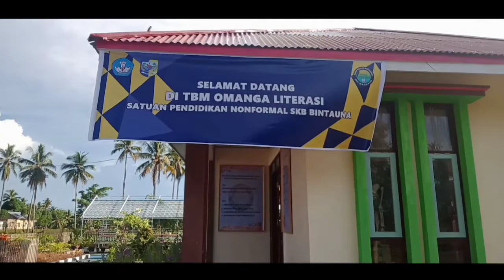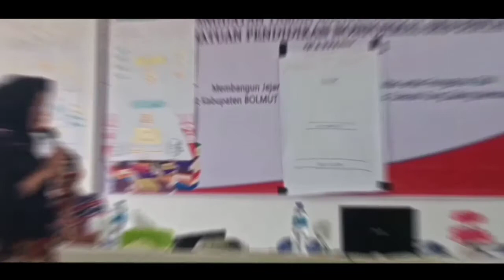WORKSHOP TBM SKB BINTAUNA dan PENDAMPINGAN TBM OMANGA SKB BINTAUNA